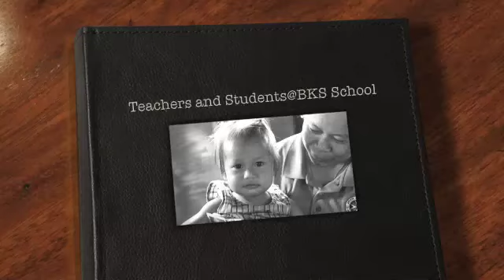Kids' second parents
Compilation of photos and videos of teachers of the Buddha Kasettra School, to thank them for the enormous work and dedication. They are like second (and sometime first..) parents for the children who live and study at the School. A source of inspiration for all of us.
รวบรวมภาพถ่ายและวีดีโอ ครูโรงเรียนพุทธเกษตรขุนยวมที่เปรียบเสมือนพ่อแม่คนที่สองของน้องๆ โรงเรียนพุทธเกษตรขุนยวม